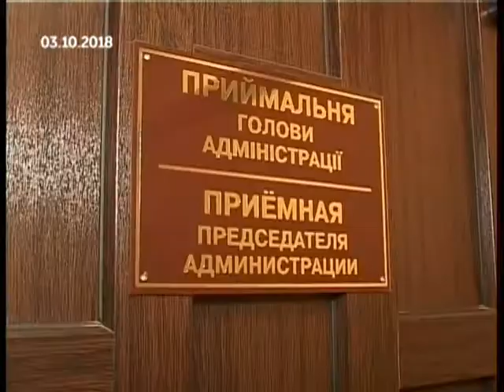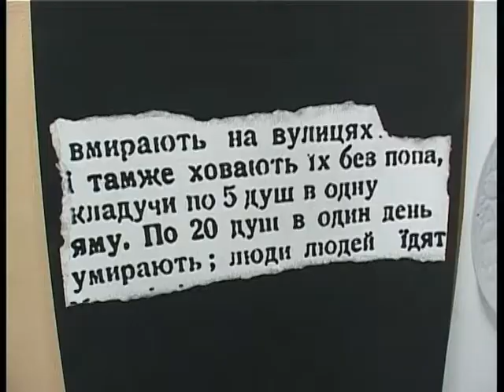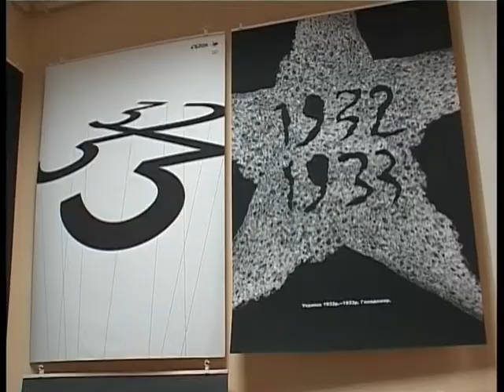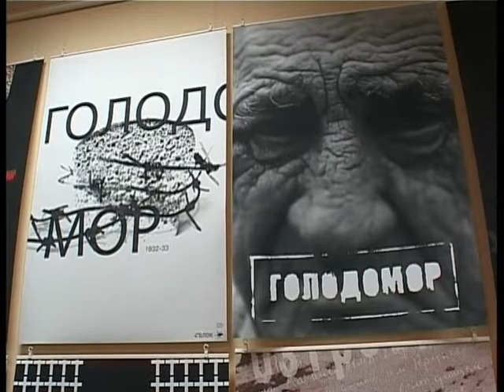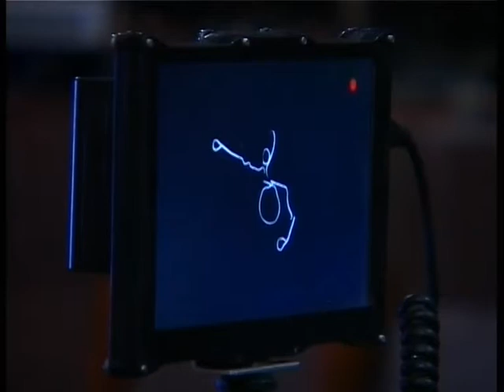22.11.2018. Новини. 17:00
- Чи вийшов Максим Мусєєв на зв'язок з журналістами і що повідомляє прокуратура?

- Опалення подали, а тепла нема. Чому мерзнуть мешканці будинку по вулиці Космічній?

- Театр «Арабески» готує нову виставу. Чим вирішили спровокувати глядача?